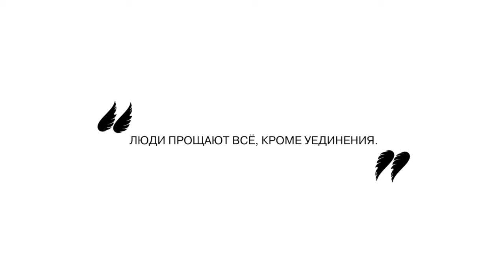Окрыления Марины Цветаевой # 4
Марина Цветаева: "Люди прощают всё, кроме уединения"

Экстракт из перфоманса "Параллельные и пересекающиеся", созданного в рамках проекта "Новоселье, или Домовый дневник Марины Эфрон" .

Режиссер, Александр Чусов, своей постановкой рассказывает о встрече человека со своим отражением – местом, где он живет, любит, страдает и творит. Знакомство с новым домом подобно знакомству человека с самим собой, своими страхами, желаниями и фантазиями. Ведь каждая комната, как и человеческая душа, хранит множество секретов и тайн.
Перфоманс отражает внутренний мир Марины Цветаевой, который формируется и меняется параллельно с её жизнью в мире «внешнем», и передает те моменты, когда два эти мира сходятся воедино.

Перфоманс «Параллельные и пересекающиеся», исполненный актерами playback театра, прошел 10 декабря 2014 года в 9 воссозданных интерьерах мемориальной квартиры с трансляцией в режиме реального времени через 9 экранов в зрительном зале.

В 2014 году проект «Новоселье, или Домовый дневник Марины Эфрон» стал победителем XI грантового конкурса музейных проектов «Меняющийся музей в меняющемся мире» Благотворительного фонда В. Потанина в номинации «Технологии музейной экспозиции».

В ролях:
Марина Цветаева - Мария Гужова
"Духи дома" - Наталья Вираховская, Мария Долганова, Мария Икович, Ольга Малинина, Люси Пикалова, Ольга Саначина.

Автор идеи, режиссер - Александр Чусов
Операторы - Зарина Кодзаева, Леонид Никифоренко